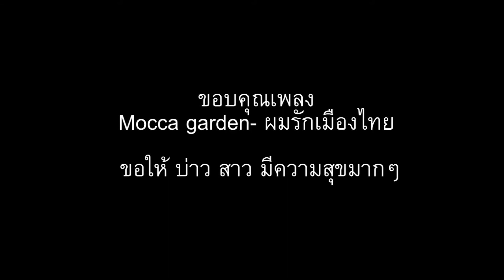ผมรักเมืองไทย งานแต่งงาน คลอง3 ปทุมธานี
สนใจ ถ่ายภาพ เเละวิดีโอ